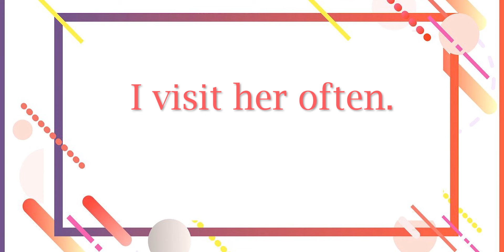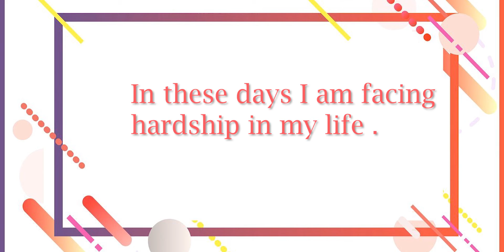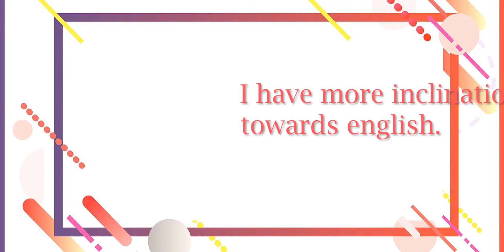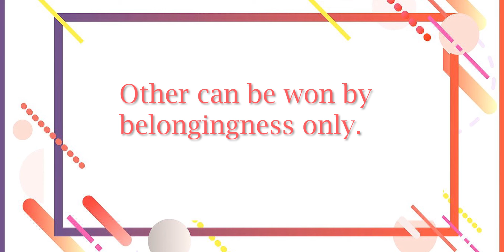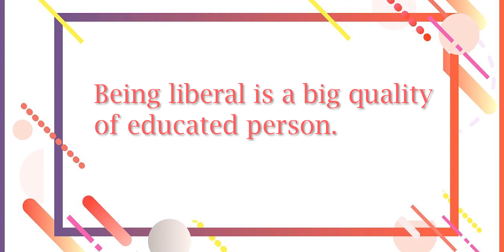How to learn english || 10 important words that we use in our daily life || By Intimate View Point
In this video I have mentioned  few words, that we use in our daily life, with their meaning, And also tried to explain them by using in sentences. This video will surely guide you in your English learning.
I have also made a video regarding phrasal verb, where I have exibit few phrasal verb with meaning, here is the link : -